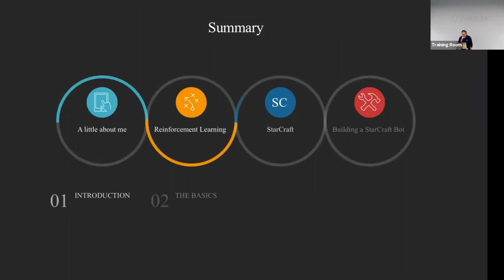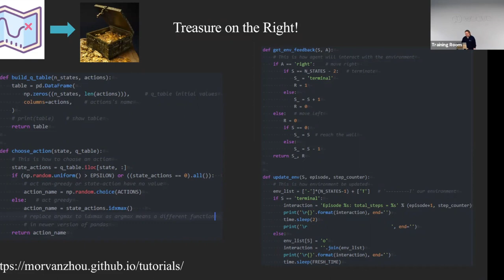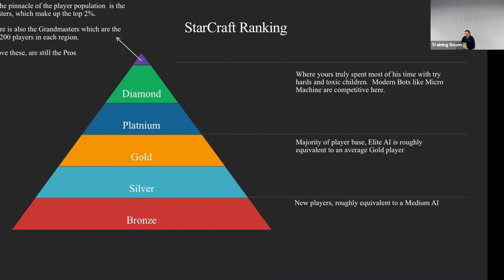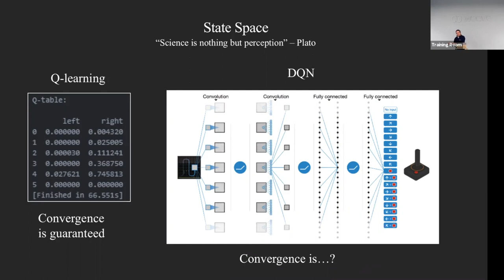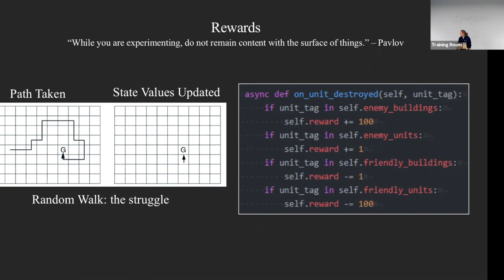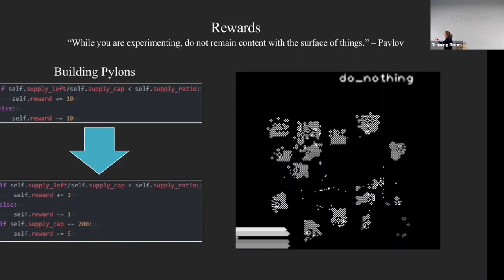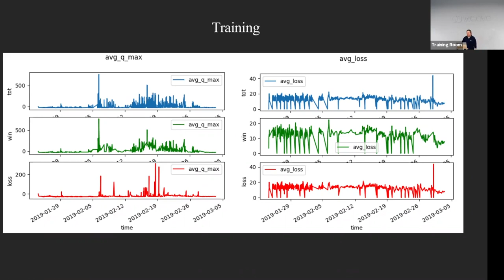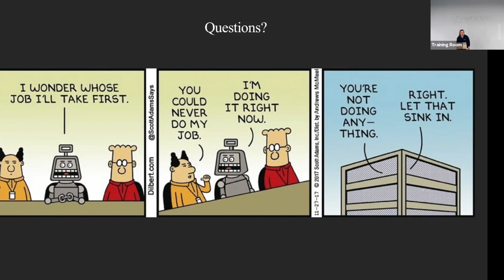Reinforcement Learning: A StarCraft Approach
Join the Machine Learning Utah Meetup Group as we learn about the Technique of Reinforcement Learning. Matt Sharp, engineer at IM Flash and Data genius, explains how he build and trained a starcraft AI bot using Reinforcement Learning.